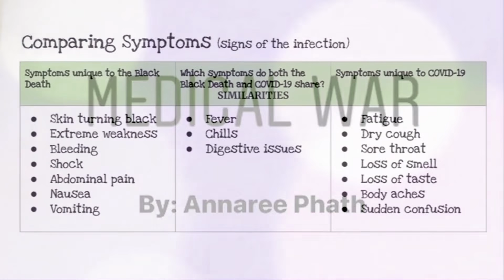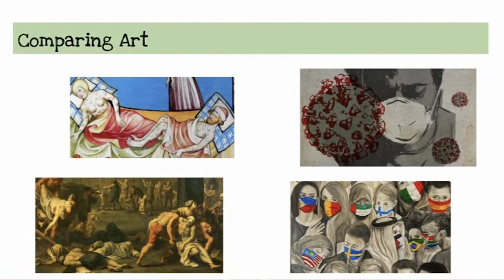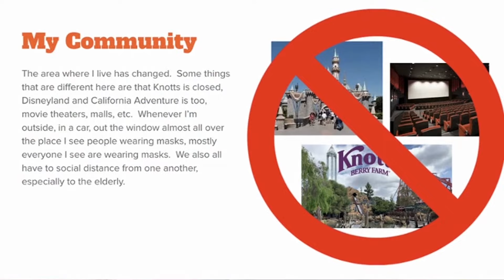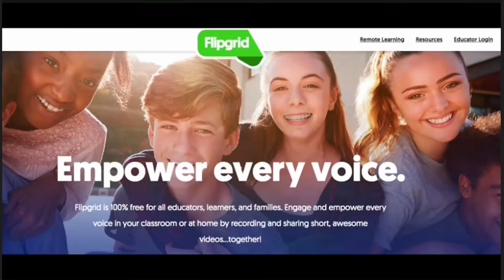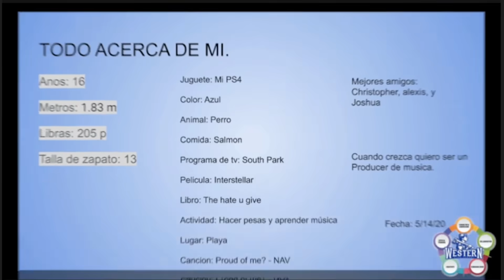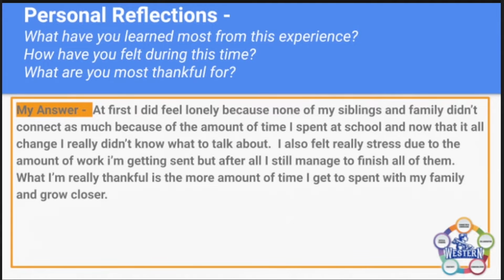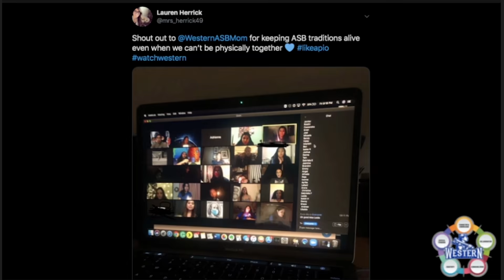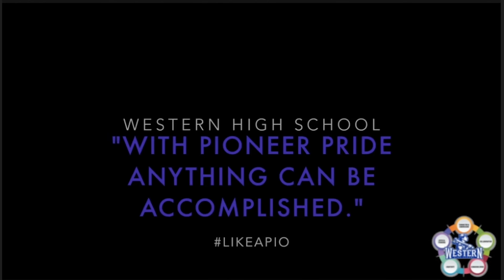AUHSD COVID-19 Weekly Projects: Western/Orangeview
AUHSD COVID-19 Weekly Projects: Western/Orangeview hosted by our AUHSD Student Ambassadors.